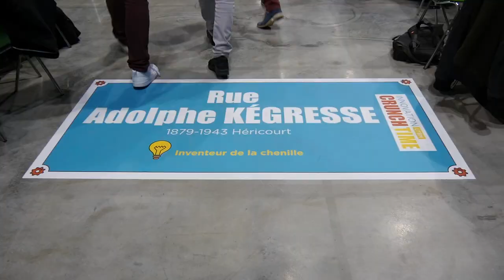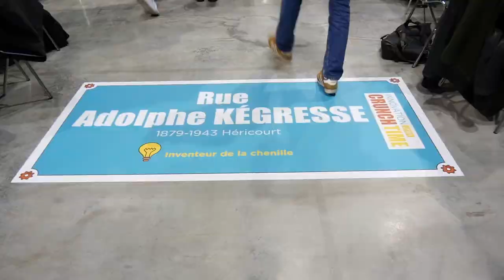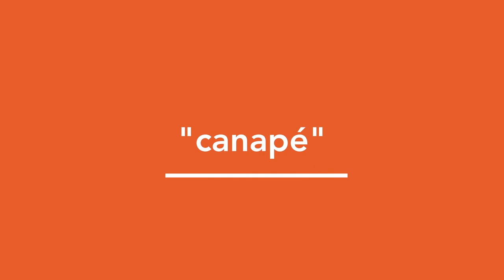Le JT du CRUNCH 2017 - lundi 22 mai 2017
du 22 au 24 mai 2017 à L'Axone de Montbéliard
Le plus important défi technologique universitaire Français